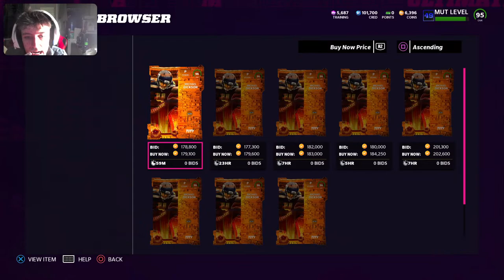MUT 22: Online H2H seasons gameplay, 99 Brady discussion